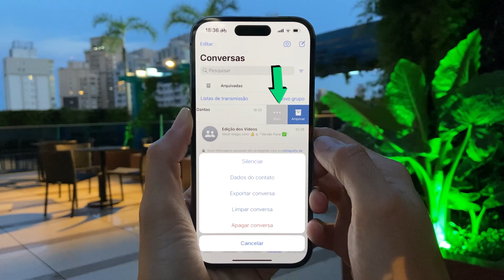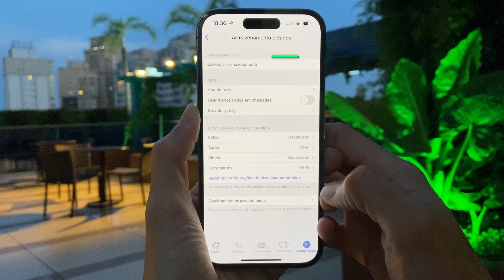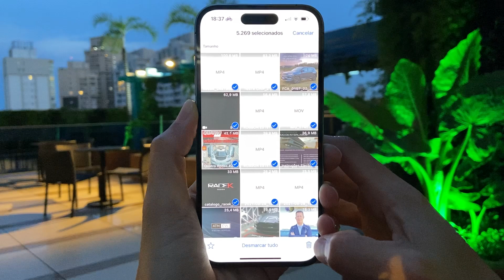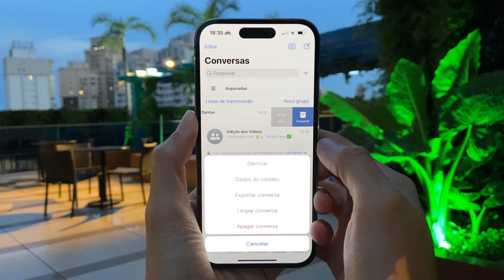Como liberar espaço no iPhone através do WhatsApp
Aproveitando, se você for assinante das Apostilas "EntendendoiPhone Plus", veja a edição do WhatsApp no link abaixo. 🎯
Se você ainda não for assinante, fica aqui o convite para fazer a sua assinatura e ter acesso a esses conteúdos exclusivos. ⬇️